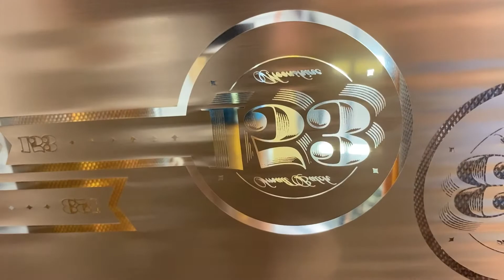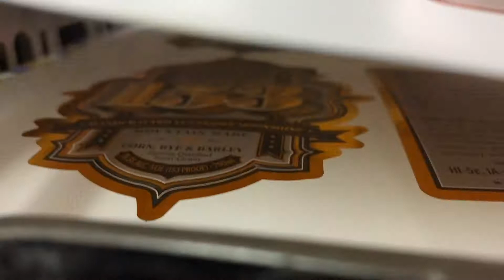Foilstamping, Embossing, and Kiss Cutting Moonshine Labels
A quick look at our process of printing, foilstamping in copper, embossing, and kiss cutting moonshine labels in house.